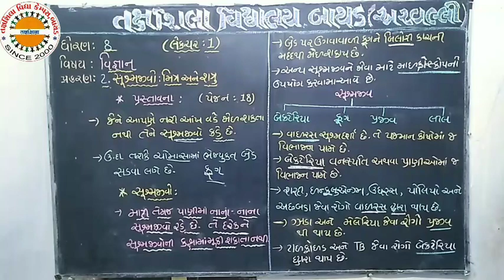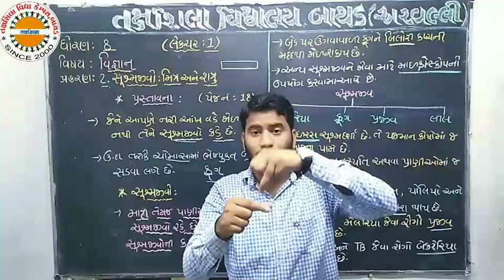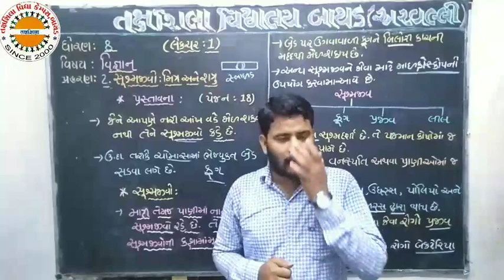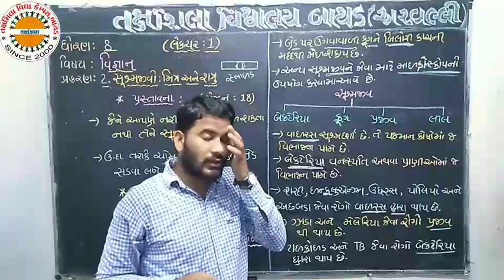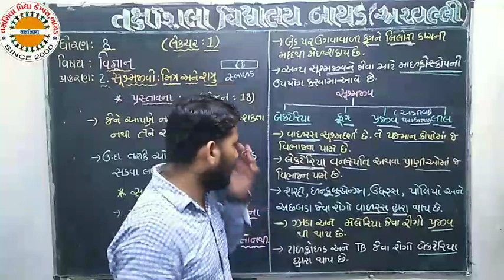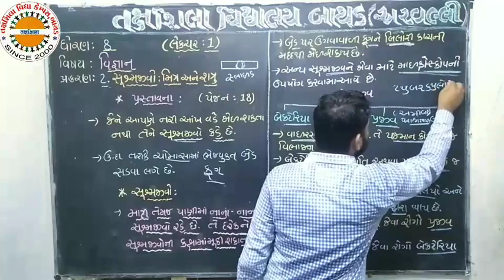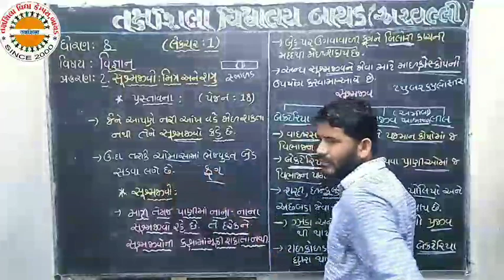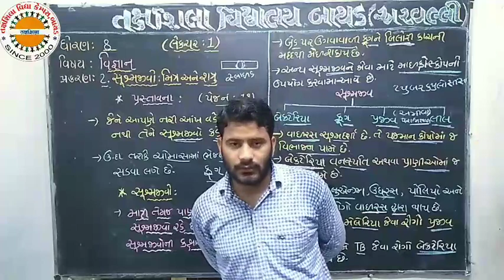STD 8 SCI ch 2 lec 1